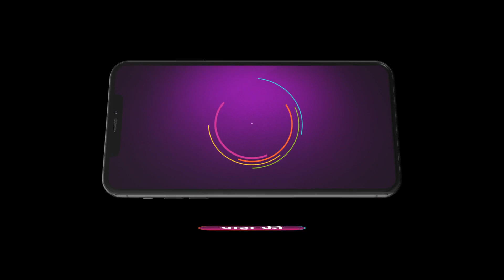Tu Chaal Pudha | Ep - 231 | May 2, 2023 | Best Scene 1 | Zee Marathi